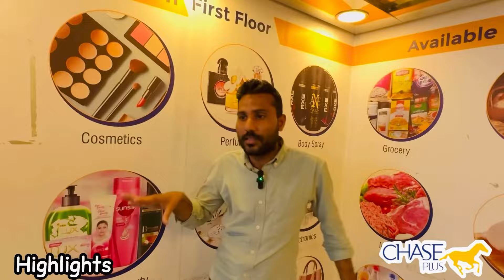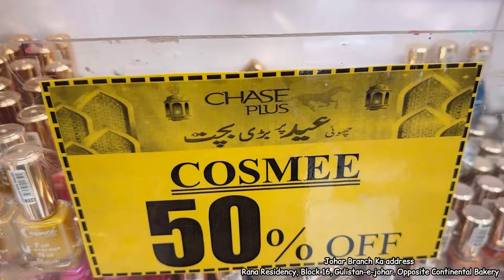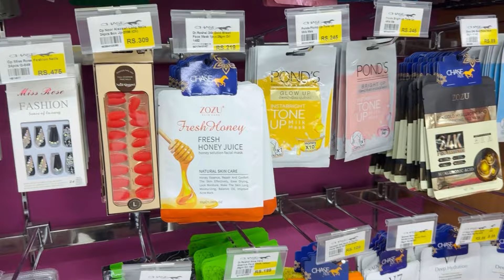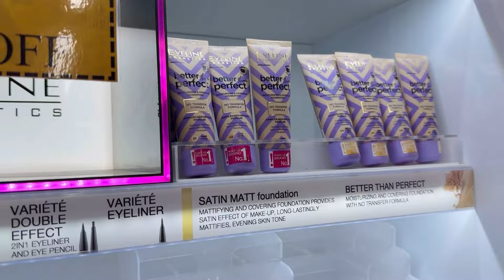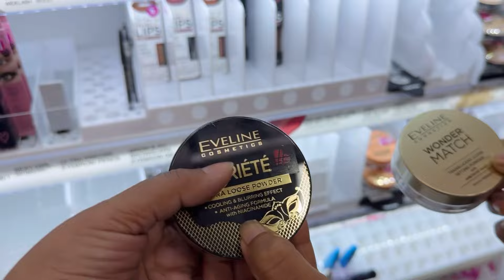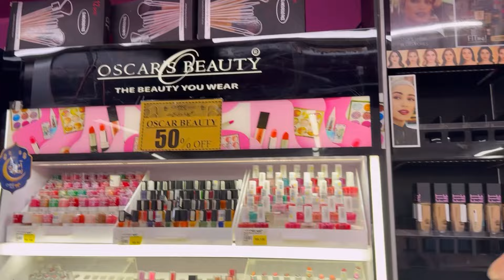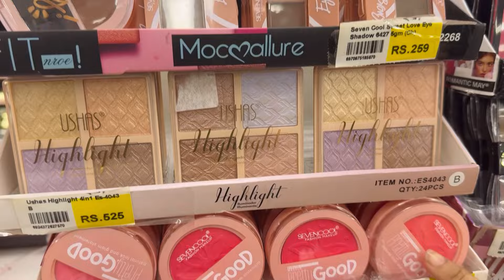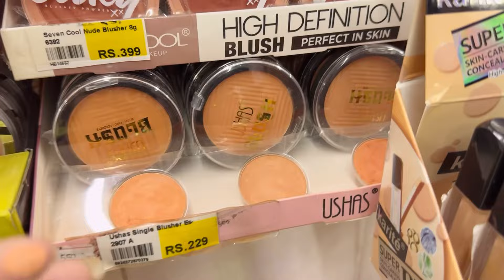Chase Plus Karachi | Makeup Footwear | Jewellery | wholesale Price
Biggest Makeup Sale | High Quality Makeup | Branded Cosmetic Products | Chase Plus Jauhar Store

Johar Branch Ka address
Rana Residency, Block 16, Gulistan-e-johar. Opposite Continental Bakery